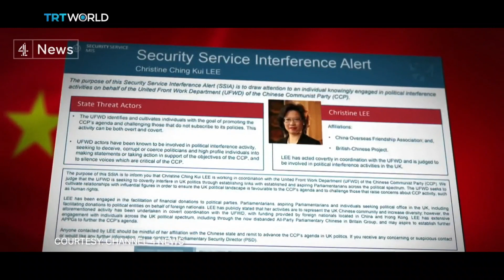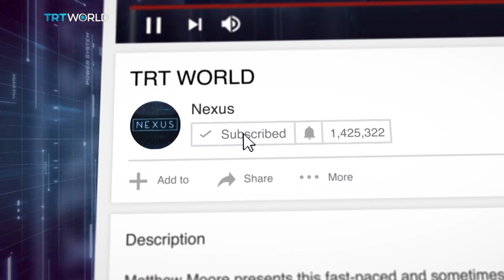'This is serious stuff' British politicians react to alleged Chinese 'spy' in Westminster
Britain's secret service agency MI5 has issued a rare notice, warning British MPs about Christine Lee, who they say is working as an agent for the Chinese Communist Party. Lee has donated thousands of dollars to British politicians over the years and MI5 accuse her of trying to influence British democracy.